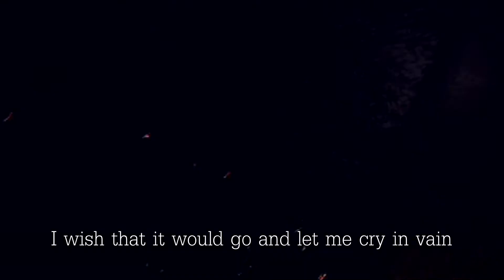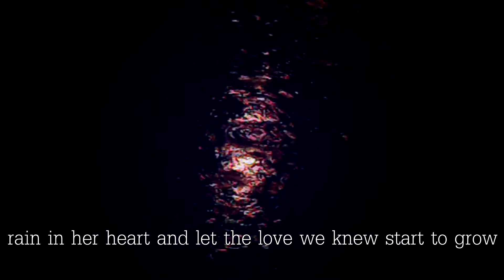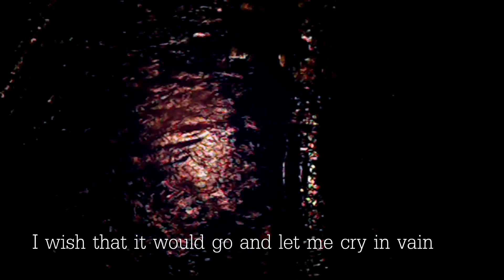Anything After - Rhythm of the Rain (The Cascades Cover)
2014